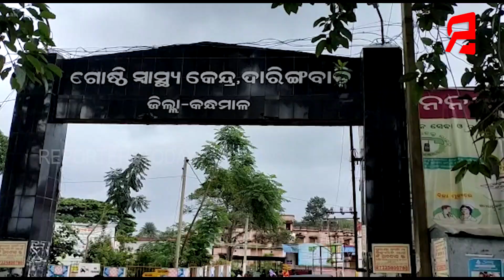ଡୁପ୍ଳିକେଟ ସାମଗ୍ରୀରେ ଚାଲିଛି ଦାରିଗଂବାଡୀ ପୂର୍ତ୍ତ ବିଭାଗର ସ୍ବାସ୍ଥ୍ୟକେନ୍ଦ୍ରର ଆଶ୍ରୟସ୍ଥଳୀ ଗୃହ